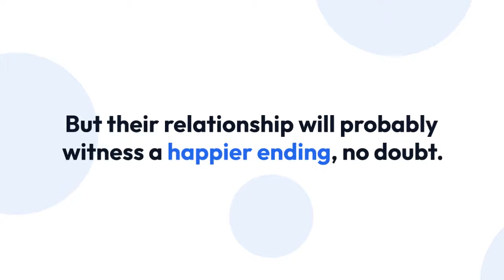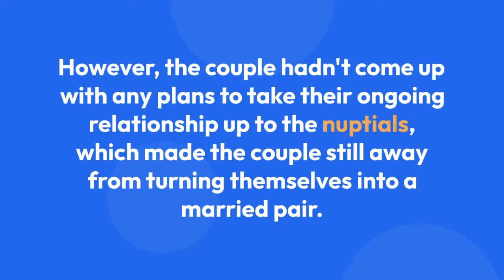Ashleigh Brewer s Dating Affair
The Bold and the Beautiful alum Ashleigh Brewer is preparing to walk down the aisle now that she’s engaged to fiancé Mark Bauch!

“The greatest human I’ve ever met wants to marry me!!,” Ashleigh, 33, captioned her Monday, January 15, Instagram post. “We’re engaged!!! I love you beyond measure @mark_bauch.” The film producer seemingly popped the big question at Hampstead Heath in London, the same location the former soap opera star tagged in her social media announcement.